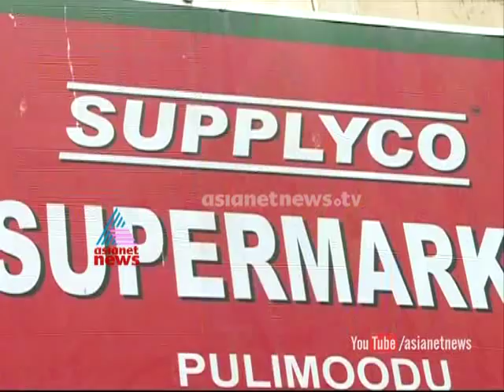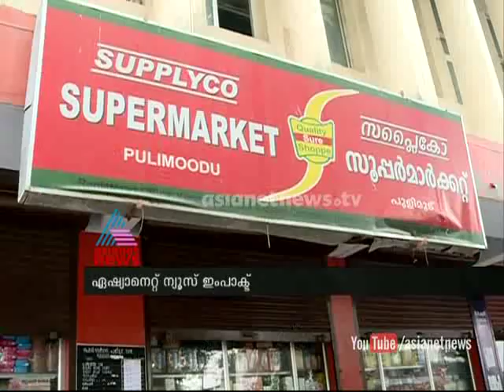Supplyco officials suspended over bribery | Asianet News Impact